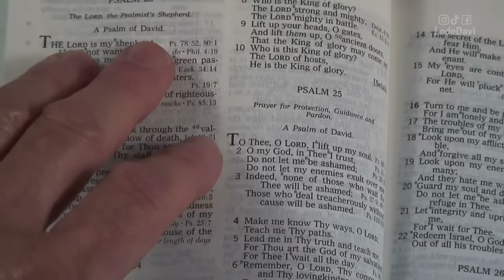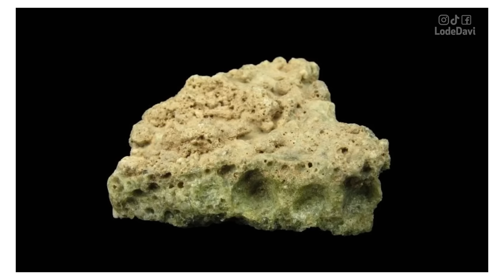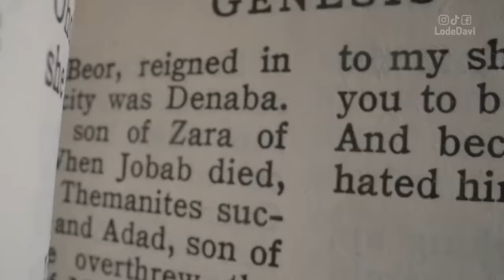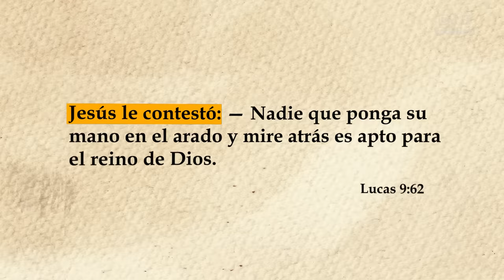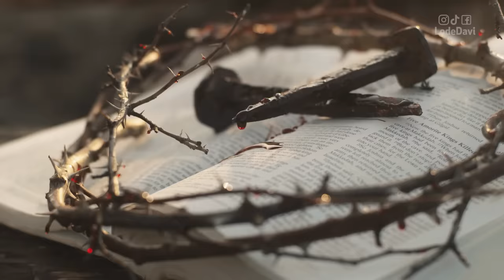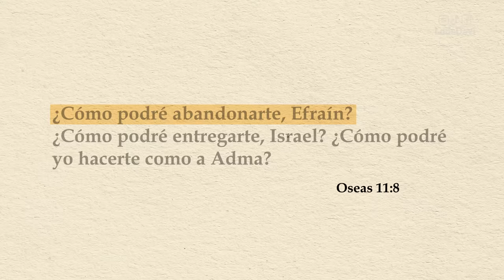IMPACTANTE🚨Científicos DESCUBREN la CIUDAD CASTIGADA: SODOMA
Nunca antes viste algo como esto, porque existen dos posibles ubicaciones para Sodoma y Gomorra, y vamos a investigar todas las evidencias para probar que esta historia bíblica NO es un MITO.

Lo de Davi otorga todo el crédito a los documentales de arqueología bíblica, hechos arqueológicos y material de archivo que utilizamos de estos cristianos y arqueólogos en los videos mencionados arriba

** Subo un NUEVO video todos los SÁBADOS a las 04:00 p.m. hora Argentina **

¿QUIEN SOY?